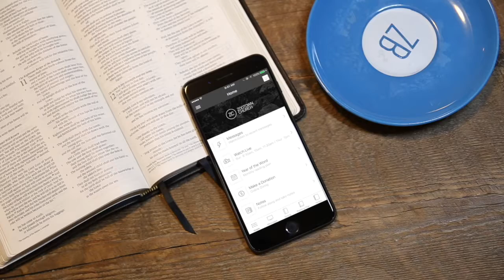Assurance of Love - Summer of Love E13 | Zootown Church